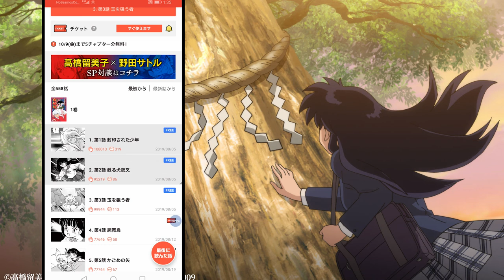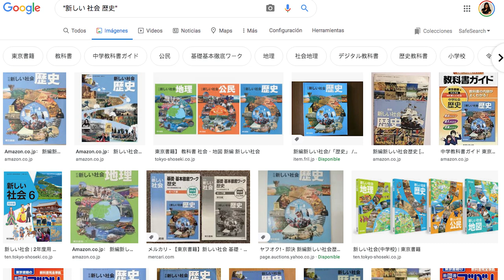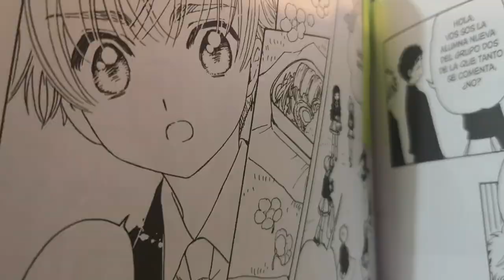ANIME VS MANGA | HANYO NO YASHAHIME (SPIN OFF INUYASHA)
El  episodio 1 de Hanyo no Yashahime ya está disponible en Crunchyroll y hoy tengo la diferencias anime vs manga del final de Inuyasha con el inicio de esta nueva historia.

Resulta que se toma de referencia el oneshot de Inuyasha (capítulo 559) y aquí podemos tener algunas curiosidades.

Si te gusta este anime, recuerda darle like y compartirlo. Así me daré cuenta de su interés, y haré más videos sobre esta serie.

App con el manga de Inuyasha  (Play Store Japón)

Curiosidades de este video:
- Lo que más me gustó fue que hay diálogo extendido en el anime!